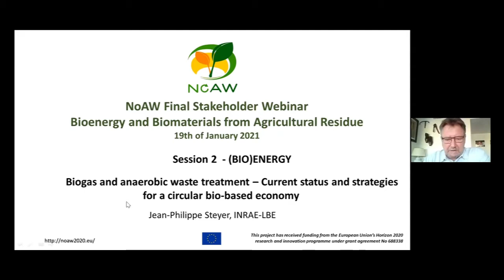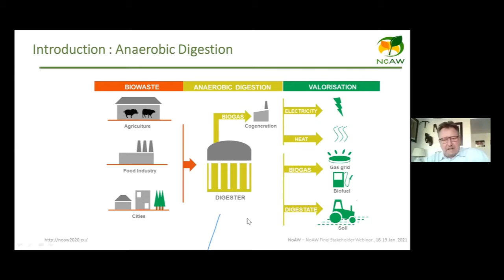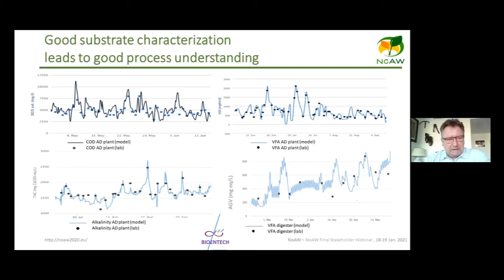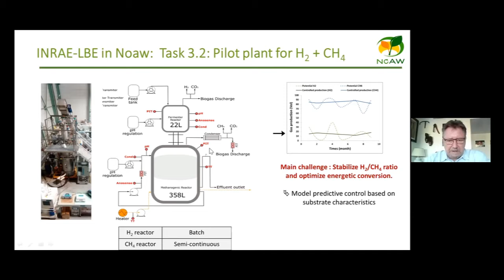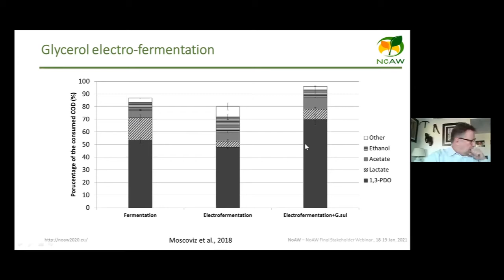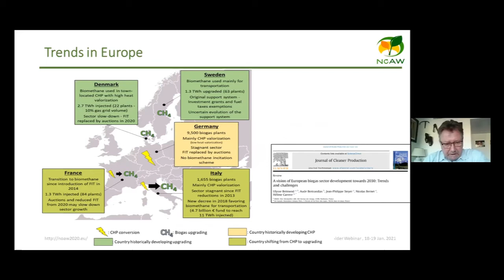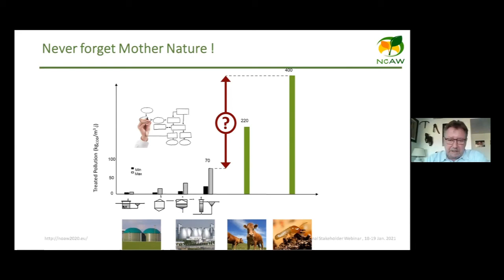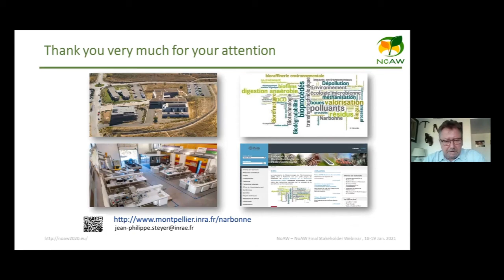NoAW Final webinar: Biogas and anaerobic waste treatment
The 1st keynote speaker, Jean-Philippe Steyer (INRAE – LBE) talked about the current status and strategies for a circular bio-based economy.

The recording was made during the Final NoAW webinar on 19th January 2021.

About NoAW:
Driven by a «zero-waste» society requirement, NoAW (No Agricultural Waste) is about developing a circular economy approach applicable to agricultural wastes on a territorial and seasonal basis. NoAW targets to unlock the potential of agro-waste to be converted into a portfolio of eco-efficient products: bio-energy, bio-fertilizers, bio-packaging and bio-molecules, in symbiosis with urban waste conversion.

The project leading to this application has funding from European Union’s Horizon 2020 research and innovation programme under grant agreement No 688338.